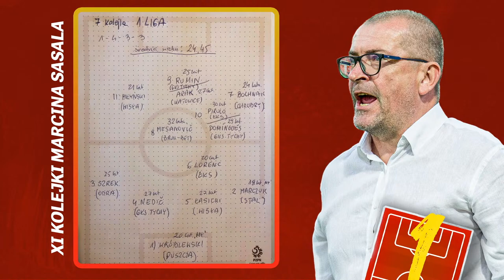WISŁA ZNÓW LIDEREM, POTKNIĘCIE ARKI, ŁĘCZNA CORAZ NIŻEJ, FATALNIE W NOWYM SĄCZU!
Trener Marcin Sasal, Rafał Grodzicki, Maciej Wąsowski i Adam Kotleszka omawiają najważniejsze wydarzenia na zapleczu Ekstraklasy!
➡️Kanału Sportowego w formie podcastów oraz 1000 audiobooków możecie posłuchać w aplikacji Empik Go, nowi użytkownicy z kodem DYMY skorzystają z tej aplikacji 30 dni za darmo